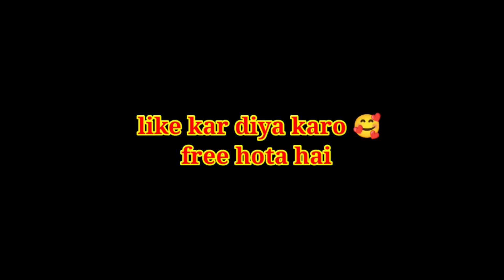My perfect red number headshot 😂|| 1vs1with subscribers || Free fire 🔥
My perfect red number headshot 😂